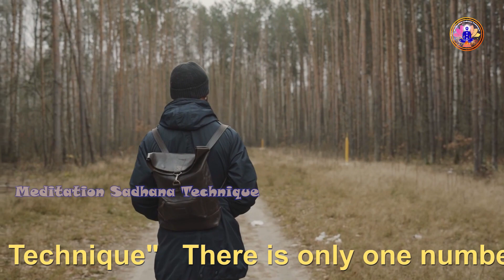दुःख के पल को आनंद में कैसे बदले- Ananad In Meditation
दोस्तों हम सभी के जीवन में बहुत ही संघर्ष है, और इसी बीच में हम अपने वास्तविक उद्देश्य को भूल गए है। लेकिन ऐसे कुछ पल होते है जो आपकी बहुत सहायता कर सकते है जिससे आप अपने मार्ग से भटकेंगे नहीं।
Friends, we all struggle in our lives; in the meantime, we have forgotten our real purpose. But some moments can help you a lot so that you will not deviate from your path.
आप इस लिंक पर क्लिक करके भी हमसे जुड़ सकते है।

या जुड़ने के लिए इस व्हाट्सअप नंबर पर मेसज कर दे।